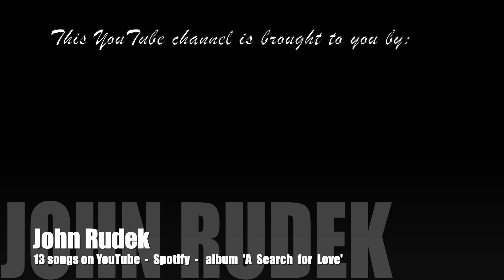Til You Can't Cody Johnson #40 on the 02/Jul/2022 USA Singles Top 40 chart! Country playlist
Cody Johnson Til You Can't #40 on the 02/Jul/2022 USA Singles Top 40 chart, 2021 album Human: The Double Album. Cody Daniel Johnson (born May 21, 1987) is an American country music singer-songwriter. He self-released six albums, including Gotta Be Me, which debuted at number two on Billboard's Country Albums chart, before releasing his first major-label album, Ain't Nothin' to It, in January 2019. He released his second major-label album, Human: The Double Album, in October 2021. Source: Wikipedia.

Welcome to YouTube channel rwebmusic, where you can get lost in beautiful songs, watch and listen to great music, discover music gems, you will find the Best Music from Then and Now.  rwebmusic ... in Love for the Music and Each Other!
Every day we will upload brand NEW songs, SongRequests, SongStories, SongCards, songs from our VINYL and Radio Veronica 192 collection and we promote John Rudek album 'A Search for Love'. Thanks for listening to the Best CountryRock, Blues, Soul, Funk, Latin, Rock, PsychedelicRock, HyperPop, DreamPop, HipHop, Rap, Indie music!